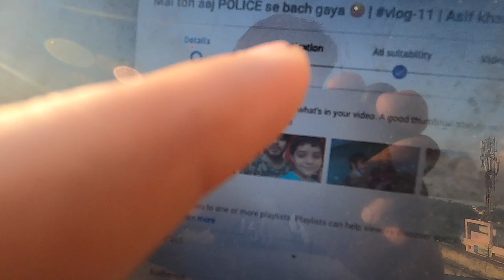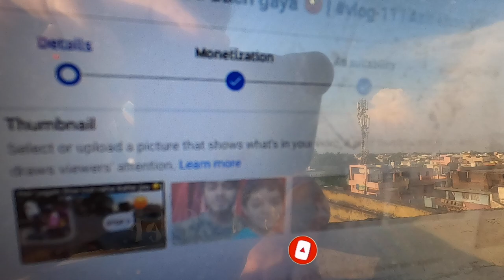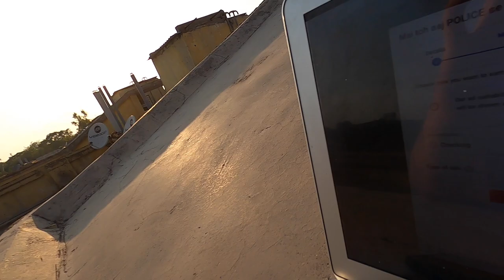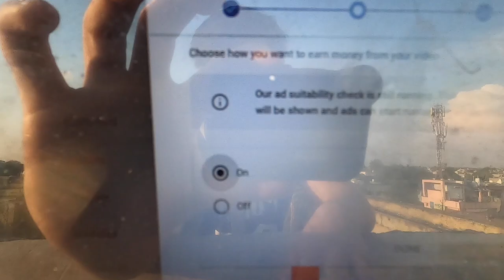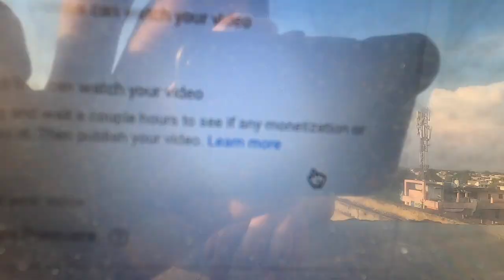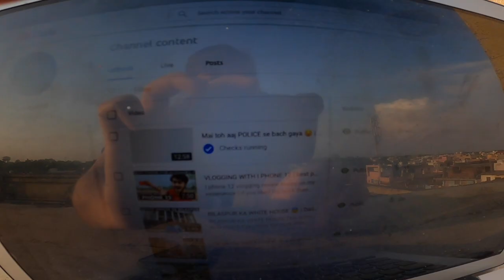WHAT AFTER YOUTUBE MONETIZATION ? 😱 | Daily vlog-12 | Asif khan Vlogs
STRUGGLE AFTER YOUTUBE MONETISATION this is my daily vlog-12

My equipments

My Helmets
Helmet 1
Helmet 2
Camera which I use
Go pro mic adapter
GoPro Media Mod for hero 8 Black
GoPro  Adapter for HERO5 and Hero 7
Mic which i use in motovlogging.
Maono
kodak
 Mic which i use in vlogging
 BOYA
My NEON RAIN COAT
J Hook for helmet
My SSD

Daily vlogs
Youtube monetisation
Youtube income
YouTube growth